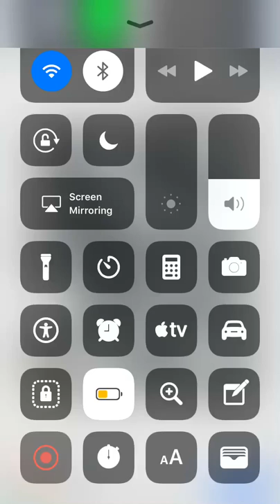Highest level on amaze game🔥